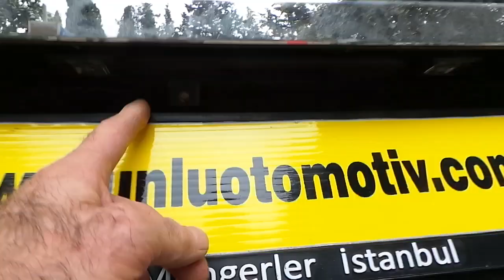Mercedes Vito 5 inç Dikiz ayna monitör geri görüş kamera uygulaması